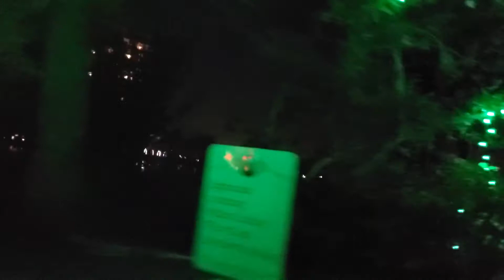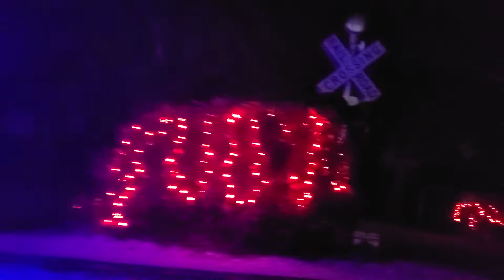Miniature Christmas Train Ride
Taken in train Lakes Park Fort Myers FL 2019